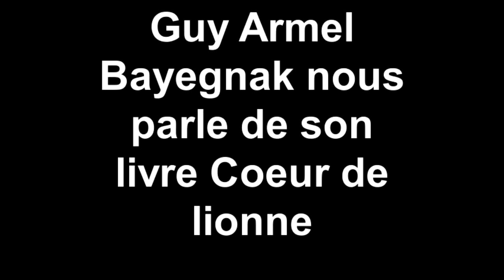Guy Armel Bayegnak nous parle de son livre Coeur de lionne